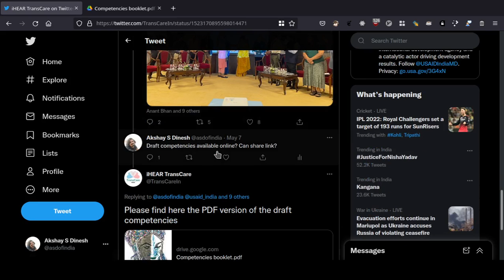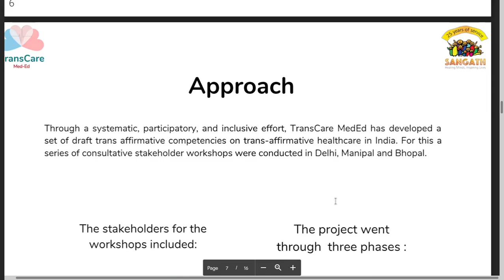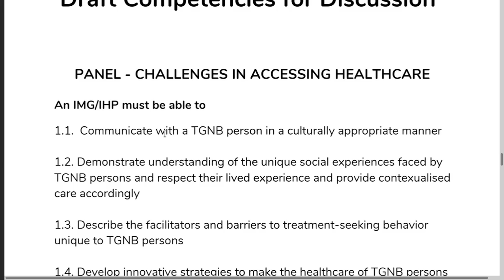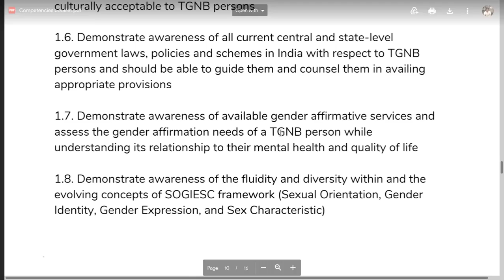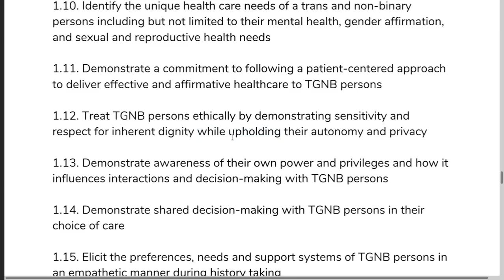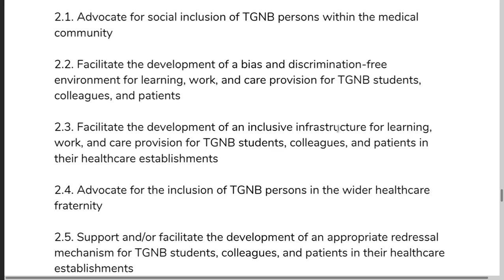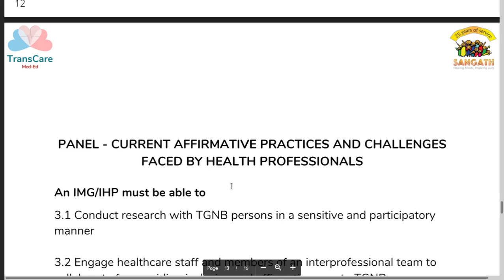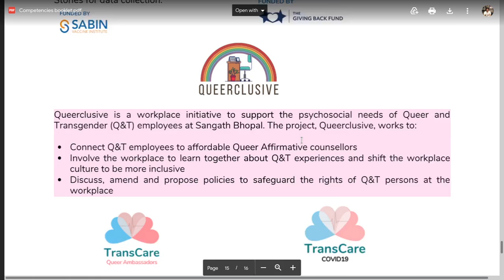Reading: Draft Competencies on Trans-Affirmative Health Provision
Commentary called " Beyond behaviour as individual choice: A call to expand understandings around social science in health research"